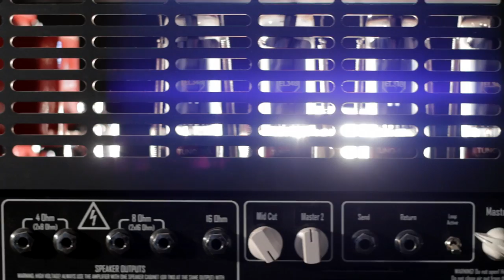Giacomo Castellano Plays the instrumental rock song called "Flares" Ft. MASOTTI X100M CUSTOM HEAD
Guitars, bass, programming  by Giacomo Castellano

This video is made by Giacomo, additional video op: Irma Mirtilla

Canon 6d

FEATURES:
"Modern" configuration, EL 34 100w, 3 channels, plus the following CUSTOM features:

1) Midi brite, boost, mid cut, dual master and loop fx
2) USB backup
3) DUAL MASTER and MID CUT pots
4) additional footswitch for non midi operations

GUITAR: Ibanez RG3550 with DiMarzio Pickups
EFX: Timeline Strymon, no other efx was used
REFERENCE CABLES